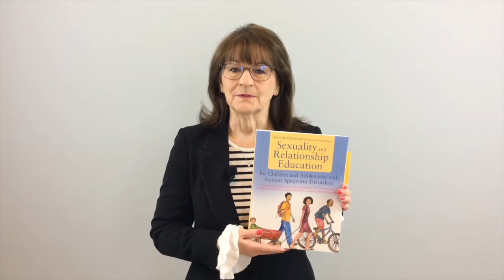The Best Resource for Teaching Sexuality and Personal Relationships to Students with Special Needs!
When you work with students who are at the secondary level in school, you can be sure that you will deal with a whole list of things that are related to the fact that they are maturing and struggling with hormones.  Sometimes it’s as simple as teaching students the value of good personal hygiene and sometimes it’s dealing with how to handle a multitude of sexuality issues.

Where can school staff and parents turn to help shed some light on what to do and how to handle these things?

This is such a sensitive topic, but just because we are uncomfortable, doesn’t mean we have the luxury of ignoring the issues!  If our students are unaware of the topics covered in this book, it could affect many, many areas of their lives.  It could affect friendships, social outings, job opportunities, family relationships etc.

Just be aware that there are resources and places you can turn to for help.